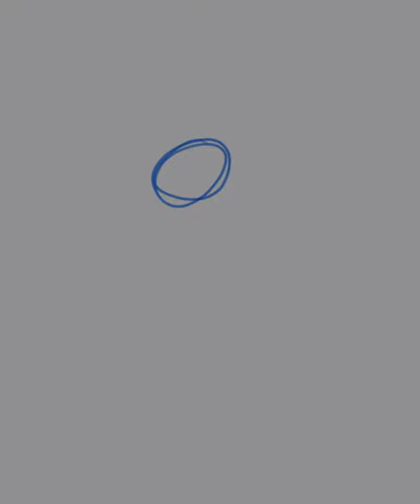Mini CSP Timelapse: Carpenter Bee portrait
Adoptable bonus for corpusbonds @ twitter

Programs used:
- Clip Studio Paint Pro only